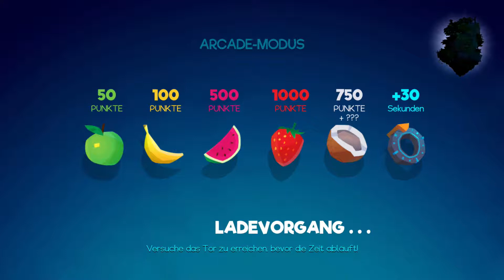Let's Play Snake Pass (100%/Blind) - Part 17: Arcade Action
Eine mutige Schlange schlängelte sich am 29. März 2017 mithilfe des
Entwickler und Publisher Sumo Digital auf PC, PS4, X Box One und
die hier zu sehende Nintendo Switch. Das innovativer Plattform
und Puzzle Einzelspieler Snake Pass.

Schlange Noodle und Kolibri Doodle bemerken nach einem ruhigen Tag,
dasssss die Schlüsselsssteine in ganz Haven Tor aussss den Portalen
rausssgenommen wurden und überall verteilt ssssind. Also machen ssssie
ssssich zur Aufgabe, alle Tore wieder herzustellen. Dabei ssssteuert
der Spieler Noodle und muss bzw. kann sich nur so bewegen, wie eine
Schlange. Springen fällt damit komplett raussss. Zudem muss man sich
sowohl auf der Ebene schlängen um richtig voran zu kommen, alssss auch an
verschiedenen Objekten um nach oben zu kommen.

Sumo Digital hat bereitssss an einigen Spielen in der Vergangenheit
gearbeitet wie z.b. Little Big Planet 3, Sonic & Sega All-Star Racing
Transformed oder Forza Motorsport 7. Vielleicht erscheint ja auch
ein nachfolger zu Sssnake Passssss.

Mein Skype Account:
LetsplayGenius1